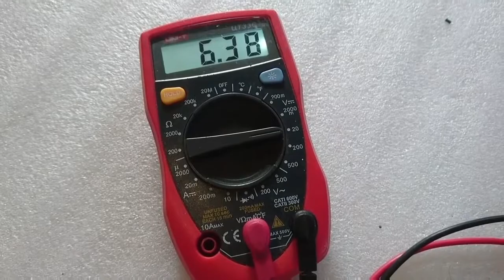Tips Mengisi Air Aki Basah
Halo Lur,

Ketemu lagi di channel Tukang Insinyur. Pada video kali ini kita akan mengisi air aki ketika level air sudah turun seiring penggunaan. Air apa saja yang bisa dipakai? seberapa banyak mengisinya? Simak terus videonya ya.

Salam,
Tukang Insinyur.